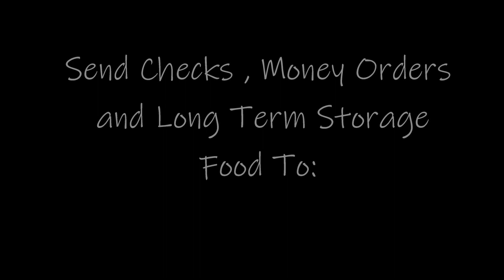Prophecy - Proclaim Liberty! 11-12-2020 Lois Vogel-Sharp